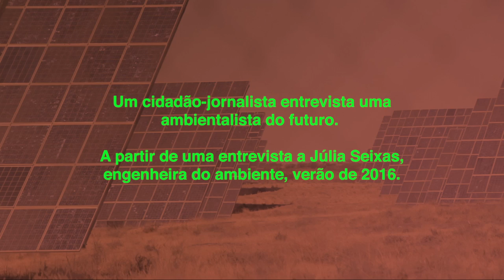Para um Futuro Livre Petróleo: Episódio 4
Inhabitants is an online video for exploratory video and documentary reporting / inhabitants é um canal online para vídeos experimentais e reportagens documentais

Vídeo da mini-série Para um Futuro Livre de Petróleo, sobre a prospeção e extração de petróleo em Portugal. Episódio 4. A partir de uma entrevista com a Prof.ª Júlia Seixas.

Sinopse: Num futuro distópico em que a extração de petróleo se tornou uma catastrófica realidade em Portugal, um cidadão-jornalista olha para trás, tentando entender como foi possível avançar com tal decisão.

Para um Futuro Livre de Petróleo é uma mini-série de vídeos de reação contra a prospeção e futura extração de combustíveis fósseis (petróleo e gás natural) ao largo da costa portuguesa (offshore) e em terra (onshore) através de fraturação hidráulica ou fracking.

Nos últimos anos, e em particular em 2015, sob a tutela do antigo governo PSD/CDS-PP, foram propostos e assinados contratos neste âmbito entre o Estado Português e várias companhias petrolíferas (Galp, Partex, Repsol, Eni, Australis, Cosmos e a polémica Portfuel).

O assunto é do maior interesse nacional, dados os seus impactos ambientes, rutura com compromissos climáticos internacionais e uma redefinição, mais poluente, do plano energético português. No entanto, estes contratos foram assinados à revelia da população. Entretanto no poder, o governo PS tem evitado uma posição clara sobre o caso e até ao momento parece concordar com o avanço destes negócios.

Primeiro no Algarve e no Alentejo, e depois um pouco por todo o país (com grande destaque para a região de Peniche, que também será grandemente afetada), surgiram de imediato vários movimentos de contestação: PALP, MALP, ASMAA, Movimento Futuro Limpo, Climáximo, S.O.S. Salvem o Surf, Não ao Fracking Aljezur, Tavira em Transição, Porto pelo Ambiente e Peniche Livre de Petróleo, entre outros.

Inhabitants junta-se a este protesto, com a produção de um conjunto de vídeos informativos, lúdicos e ativistas que contribuam para um cancelamento destes contratos e, mais, o total desinvestimento nacional em combustíveis fósseis.

Para um Futuro Livre de Petróleo foi produzido pelo Museu Coleção Berardo no âmbito da exposição Matter Fictions, com curadoria de Margarida Mendes. Gostaríamos de agradecer a: Margarida Mendes, João Camargo, Profª. Júlia Seixas, Profº. Filipe Duarte Santos, Profª. Luísa Schmidt, Gonçalo Gama Pinto, Vítor de Andrade, Francisca Manuel, Daniel Melim, Catarina de Oliveira, Estelle Nabeyrat, Francisca Aires, Luís Lázaro Matos, Mariana Silva, Marisa Fálcon, Paula Sá Nogueira, Pedro Barateiro, Pedro Gomes.

Produzido por inhabitants e Gonçalo Gama Pinto.